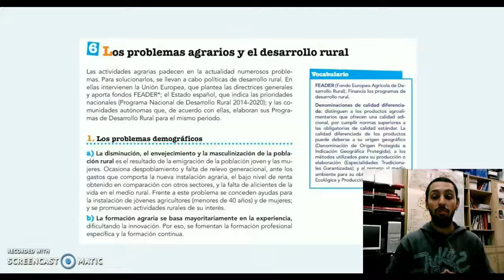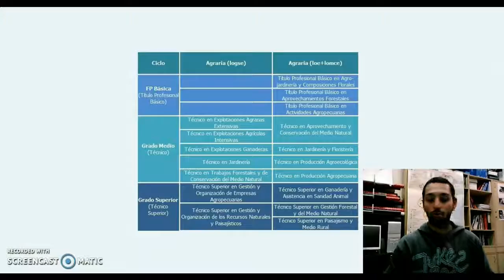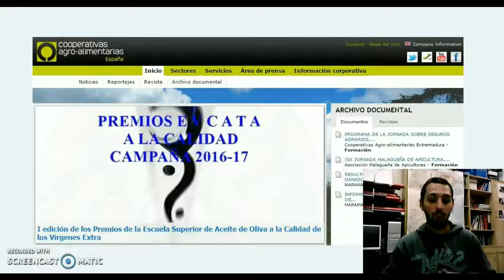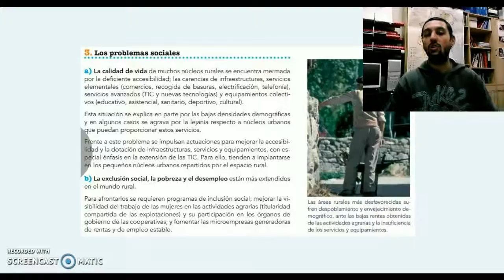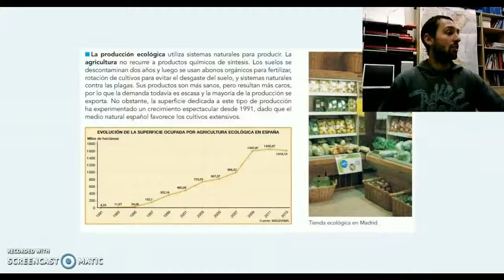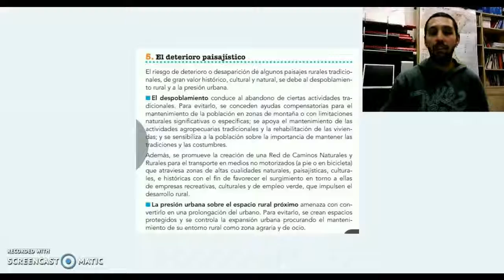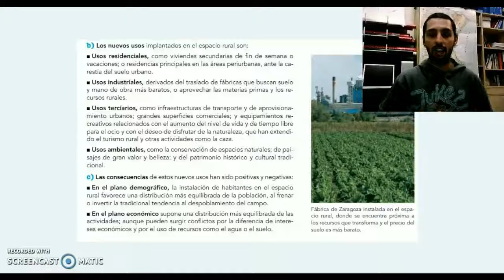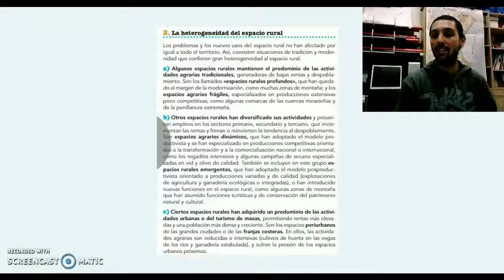Tema 5. Problemas agrarios Dinámicas recientes del espacio rural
Problemas agrarios españoles de geografia